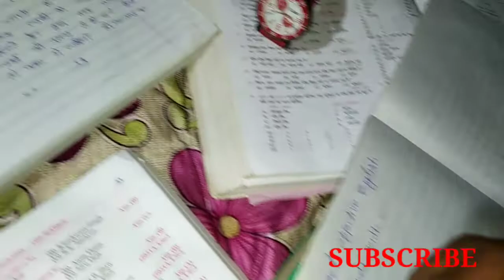कब तक सोएगा⏱️ 7बजे तक 🕧8 बजे तक || 📚study motivation🔥/ 📚Book Lovers♥️ || best-motivation status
best-motivation

Study Lover status, Students Attiude Shayari, Student motivation video,Study lover, New status books lovers, New status student motivation videos,students Attitute Shayari.

study whatsapp status video status book lovers new study lovers song 2021

Study motivation video, mood of status, study room status, study hard status, motivation video for study hard work ,
Hord work study, morning 🌅 study, Night 🌃 study,

Study status 🔥,study motivation video😍, Study mood 😍, self study motivation 🔥, mujhe padana hai 📚, status study motivation study status lovers status.